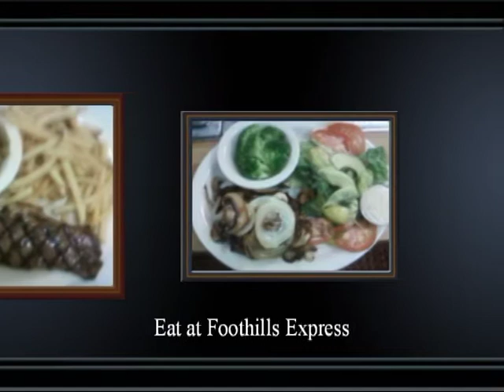Grimmey Chefs Memorial Day Ham pt.1.mpg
Moneyline Mack is a true Grimmey Chef showing you all how to smoke a ham on Memorial Day